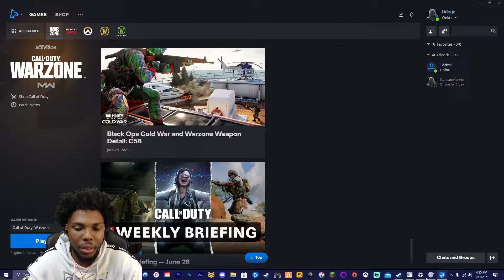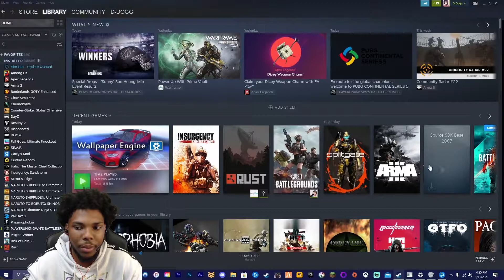BO2 in 2021 because there's nothing to play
There hasn't been any fun games lately so I went back in time